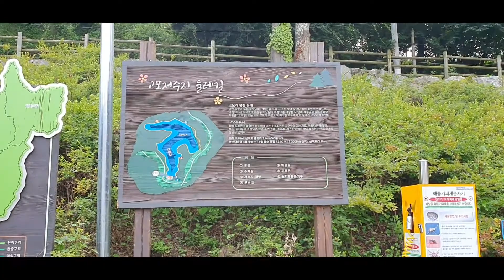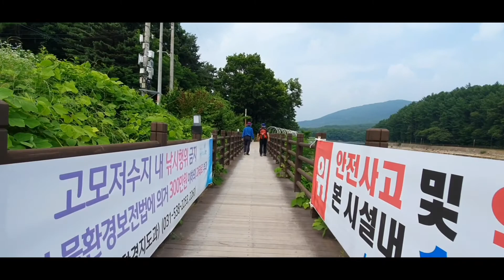[210631] 내가 직접 걸어보는 고모호수공원 스페셜30분B코스 여름 시간여행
내가 직접 걸어보는 고모호수공원 대한민국 포천
I walk myself, Gomo Lake Park,
Pocheon, South Korea
박자와 리듬에 맞는 건강걷기나
워킹머신이나 런닝머신을 이용해서
칼로리 소모와 함께 멋진 화면 속으로
시간여행도 하면서 건강한 몸매관리와
건강유지도 할 수 있습니다.

동영상은
2288 X 1080 Full HD급 특고화질로
제작 되었고요,
화면이 큰 인터넷 TV로 열어보시면
생동감 넘치는 자연으로 시간여행이
펼쳐지게 됩니다.